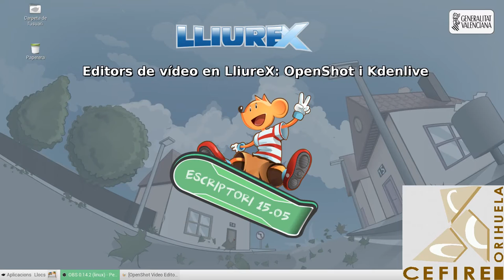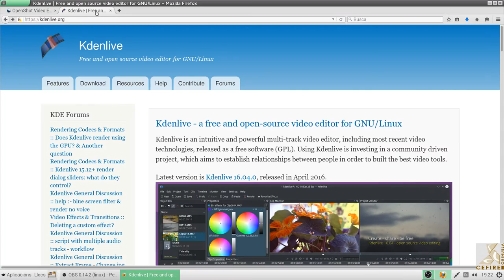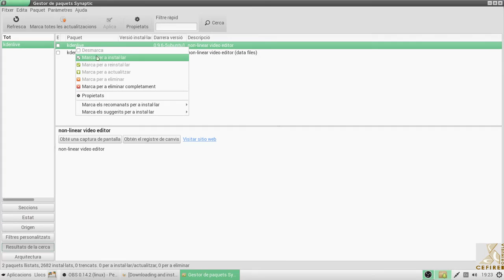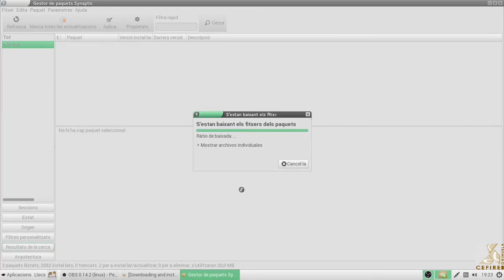Videotutorial: Instal·lació de Kdenlive en LliureX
En aquest videotutorial es mostren dos editors de vídeo que podem utilitzar el LliureX. Openshot, que ja està instal·lat per defecte en la distribució, i Kdenlive, que ensenyarem com s'instal·la de manera molt senzilla.